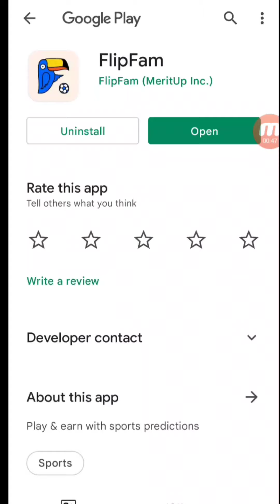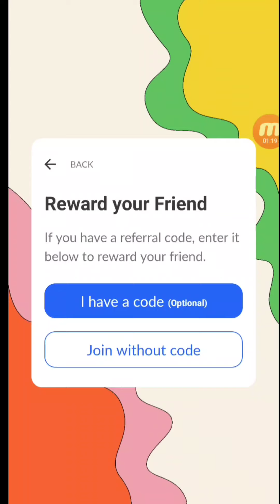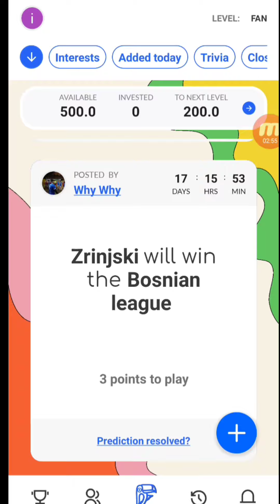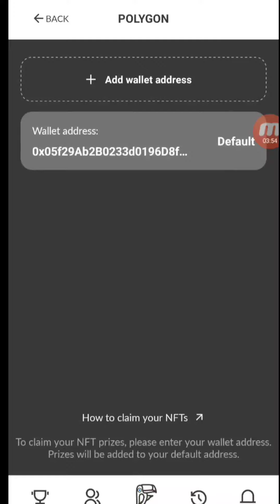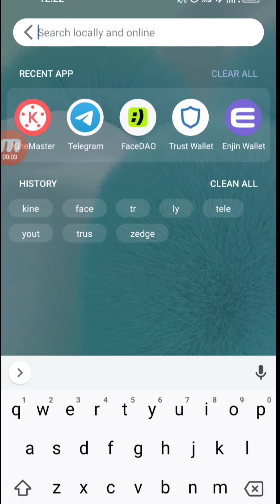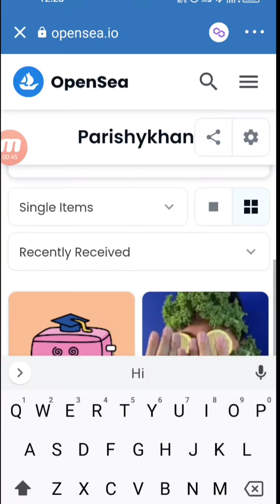Claim Nft without investment || How to get free nft on flip fam || claim Nft in trustwallet